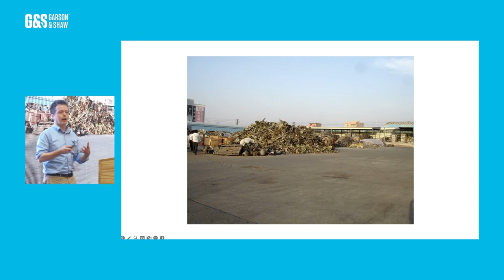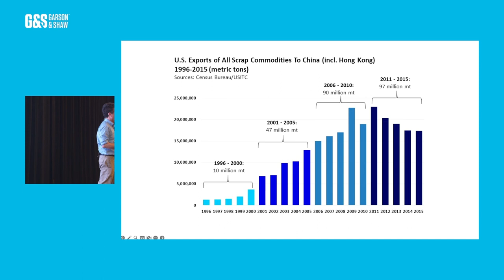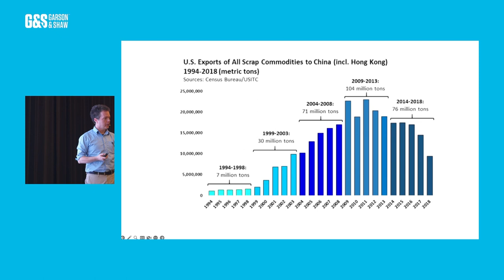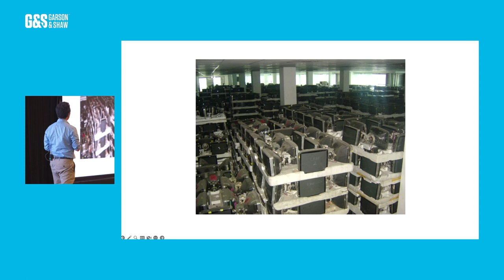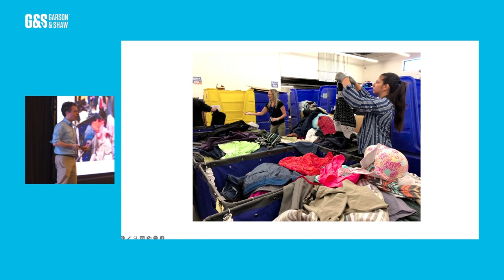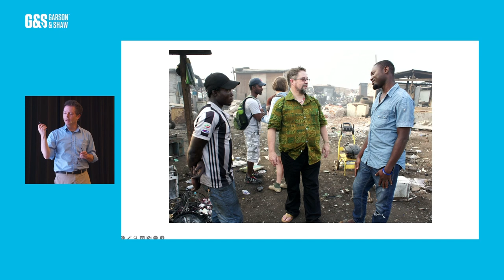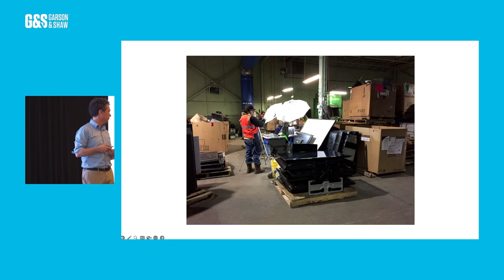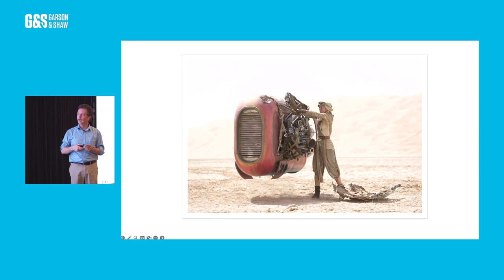Adam Minter-Author | THE IMPACT OF SECONDHAND CLOTHING TRADE "REUSE before RECYCLE" Conference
Adam Minter| Author of Secondhand: Travels in the New Global Garage Sale
THE IMPACT OF SECONDHAND CLOTHING TRADE "REUSE before RECYCLE" Conference.

Adam Minter has been writing about Waste and Recycling since 2000. He is the Author of 'Secondhand: Travels in the New Global Garage Sale' and 'Junkyard Planet: Travels in the Billion Dollar Trash Trade".
@garsonshaw welcomed 300 guests to our biannual conference "Reuse before Recycle" in Costa Rica. Our guests represented 26 countries, each with a different role in the supply chain of the secondhand clothing trade. The focus of this conference was to understand the impact of secondhand clothing trade through Reuse before Recycle and how each of the companies we work with form part of this goal.